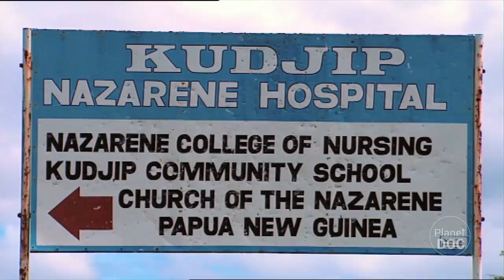Documental Completo | Embajadores de la Selva - Planet Doc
En el documental completo “Embajadores de la Selva” conocemos a las tribus de Papua Nueva Guinea, su carácter canibal y antropófago, los bailes de seducción que realizan para el cortejo, la forma en que embadurnan sus cuerpos de barro para defenderse, como cocinan en la selva, sus viviendas (tambaranes) y sus rituales torturando su cuerpo desnudo para asemejarse a sus dioses cocodrilo. Adéntrate con nosotros en esta selva que une lo más puro de la naturaleza y lo más feroz de sus tribus.

00:10 Estas misteriosas tierras que parecen emerger entre las nubes son los Highlands, las tierras altas orientales de la isla de Nueva Guinea al norte de Australia. Aquí viven los embajadores de la selva. El carácter feroz de estas tribus, unido a sus prácticas de canibalismo y a la costumbre de algunos grupos de cortar la cabeza a sus enemigos; hizo de estas islas un lugar tenebroso que los viajeros trataban de evitar.

09:00 La tribu de los hombres de barro habita cerca de Goroca, en la parte alta del río Asaro. Su insólita manera de defenderse es la de convertirse en espíritus y asustar al enemigo. Para ello confeccionan estas máscaras de barro de facciones extravagantes. Una vez terminadas las máscaras, los guerreros se embadurnan sus cuerpos desnudos con barro arcilloso que más tarde teñirán de gris con otro lodo más líquido.

15:13 Hoy se han reunido para preparar el mono. Se trata de una antigua receta en la que intervienen todos. Es un verdadero ritual. Los monos, son pequeños plátanos dulces, que raspan con una navaja de caña de bambú para desmenuzarlos. Tras la cocción, esta masa adquiere una textura de espesa bechamel.

21:38 Vamos al encuentro de las momias Enga o kukukuku, como se suele llamar a este pueblo antropófago que vive en la cuenca del río Aseki. El canibalismo ha sido una práctica habitual de los kukukuku, de ahí su fama y su leyenda. Eran antropófagos, se comían a los ladrones y los prisioneros de guerra tras engordarlos durante una temporada.
A los líderes y a los guerreros que morían en una batalla los momificaban. Actualmente hay muy pocos kukukuku que sigan momificando a sus muertos, pero su carácter guerrero sigue patente en sus constantes luchas tribales.
El canibalismo está prácticamente erradicado, aunque no son extraños los casos aislados de ingestión de carne humana en las zonas más apartadas.

27:53 Una importante institución para estos pueblos es el Tanimet, bailes seductores o ceremonias de cortejo. Los hombres invitan a las mujeres de otra aldea para que participen. El carácter exógamo de estos Highlander les obliga a buscar esposas fuera de su pueblo. Los matrimonios entre parientes están prohibidos. Los hombres pueden tener tantas mujeres como puedan mantener, pero ellas sólo pueden tener un esposo. Las canciones hablan de lances amorosos y enumeran las obligaciones que contraerán los futuros cónyuges. Siguiendo las indicaciones del casamentero y bajo la mirada atenta de las mujeres mayores que han traído a las chicas, los hombres van cambiando de posición para cortejar a todas las mujeres.

30:25 En la siguiente parte de este documental nos vamos al norte de Papúa Nueva Guinea donde encontramos una región muy diferente a los Highlands, la del río Sépik, La vida espiritual de estos pueblos gira en torno al tambarán. Los tambaranes, también llamados casas barco, suelen estar en el centro de las aldeas. En ocasiones señaladas se reúnen con sus atuendos tradicionales y bailan en torno al tambarán mostrando sus pechos desnudos. Es la manera de invocar a sus espíritus protectores. Las mujeres tienen vetada la entrada.

41:18 En el poblado de Timbumeri, al sur del lago Chambri, suenan los tam-tam garamut para anunciar la ceremonia de iniciación de los hombres cocodrilo. Desde el amanecer, todos los hombres del pueblo han empezado a trabajar para preparar el ritual. Cerca del río, al lado del tambarán, construyen el nido del cocodrilo. Los no iniciados y las mujeres, no podrán ver lo que sucederá en el interior que representa el corazón del espíritu del rey de los cocodrilos. El sacrificio al que se someten los hombres de estas sociedades del Sépik es una verdadera tortura. Varios centenares de cortes dejan esculpida su piel a semejanza de sus dioses cocodrilo.